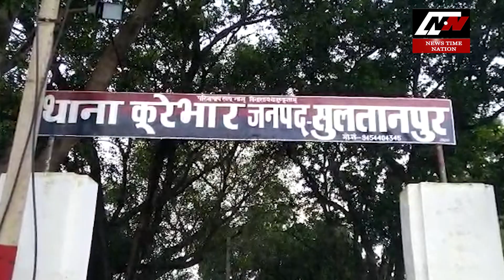Sultanpur-किसने दर्ज कराया सोनू मोनू के खिलाफ मुकदमा ?| News Time Nation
कूरेभार थाना इलाके में रहने वाले बनारसी कसौधन के घर में एक जीसीबी घुस गई...जीसीबी  की वजह से बनारसी के घर की दीवार गिर गई...पड़ोस में ही रहने वाले किसी शख्स ने पुलिस को फोन पर मामले की जानकारी दी...आनन फानन में पुलिस भी मौके पर पहुंच गई...और पीड़िता बनारसी कसौधन उनके साथ चले गए...अगले ही दिन बनारसी कसौधन की तहरीर पर पूर्व विधायक चंद्र भद्र सिंह सोनू और पूर्व ब्लाक प्रमुख यशभद्र सिंह मोनू के खिलाफ जबरन जमीन कब्जा करने का मुकदमा दर्ज कर लिया गया...धीरे धीरे ये मामला पूरे जिले में आम हो गया...मामला सोनू मोनू से जुड़ा था लिहाजा चर्चा भी जरुरी थी